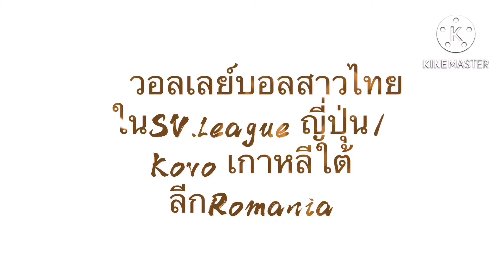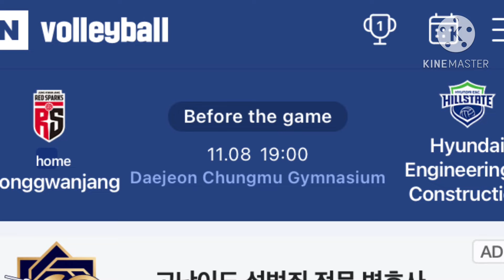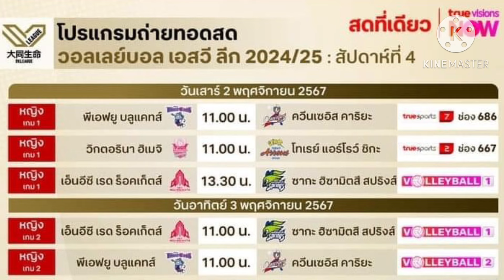โปรแกรมวอลเลย์บอลสาวไทย 2-8/11/67 ในSV.league ญี่ปุ่น/ลีกโรมาเนีย/KOVOเกาหลีใต้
credit:Duang Volley
โปรแกรมการแข่งขัน เอสวี.ลีก ลีกญี่ปุ่น 2024โป่
รสัปดาห์ที่แกรมแข่ง “วอลเลย์บอลลีกญี่ปุ่น” สัปดาห์ที่ 3
เวลา 11.05 น. พีเอฟยู บลูแคตส์ (แนน/นุกนิก)  ควีนซีส์ คาริยะ(เตย)
เวลา 11.05 น. วิกตอรินะ ฮิเมจิ (บบ.) โทเรย์ แอโรว์ส ชิกะ
เวลา 12.05 น. อารันมาเระ ยามากาตะ(ยูฟ่า)  แอสเตโม ริวาเล อิบารากิ
เวลา 13.35 น. เอ็นอีซี เรด ร็อกเก็ตส์ คาวาซากิ(เพียว)  ซากะ ฮิซามิตสึ
เวลา19.00น. CS RAPID BUCURESTI(โมเม)  FC Arges

โปรแกรมการแข่งขัน เอสวี.ลีก ลีกญี่ปุ่น 2024
เวลา 11.05 น. อารันมาเระ ยามากาตะ  แอสเตโม ริวาเล อิบารากิ
เวลา 11.05 น. เอ็นอีซี เรด ร็อกเก็ตส์ คาวาซากิ  ซากะ ฮิซามิตสึ
เวลา 11.05 น. พีเอฟยู บลูแคตส์  ควีนซีส์ คาริยะ
เวลา 12.05 น. วิกตอรินะ ฮิเมจิ  โทเรย์ แอโรว์ส ชิกะ

อังคารที่5/11/67
เวลา 17.00 น. ฮุนได -Pepper Saving Bank
ศุกร์ที่ 8/11/67
เวลา 17.00 น.   RS-ฮุนได